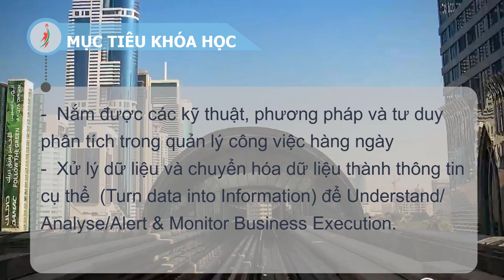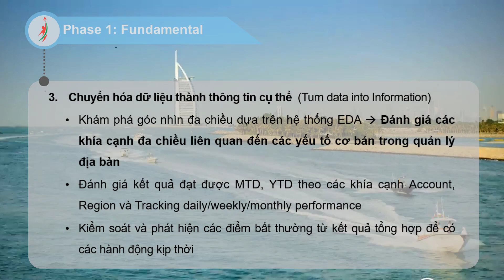Trailer_Abbott_TURN DATA INTO INFORMATION (Phase 1)